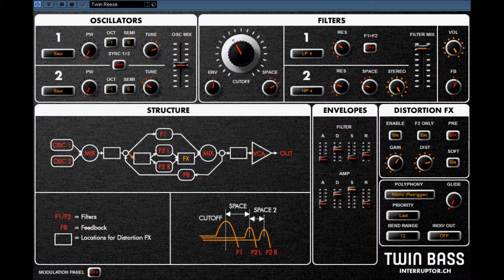Twin Bass by Interruptor.ch